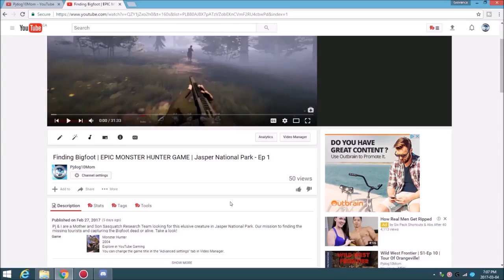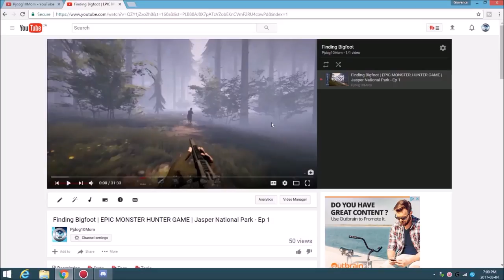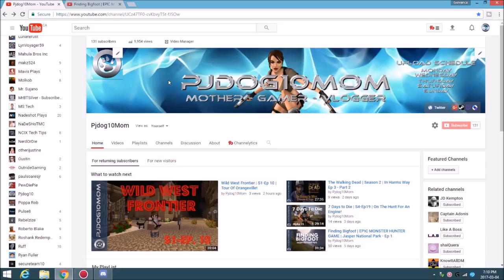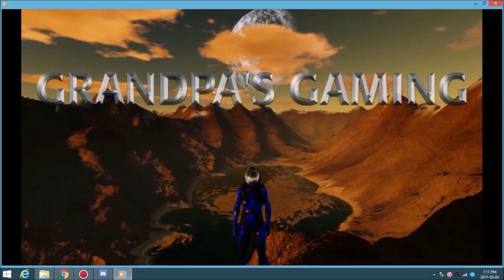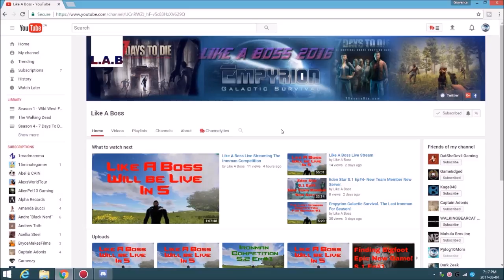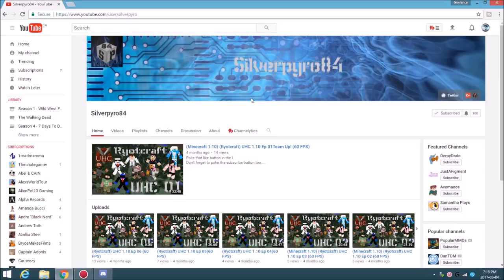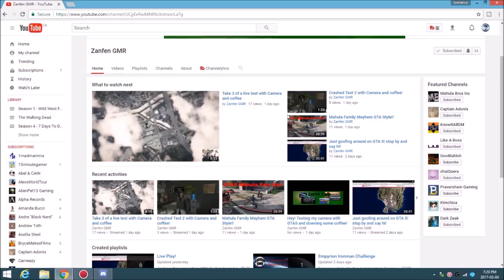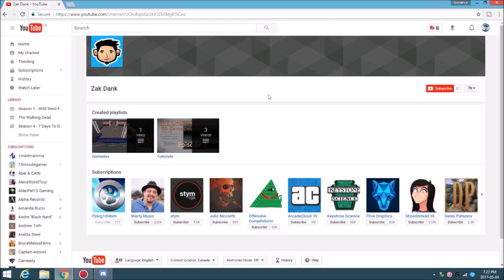SHOUT OUT SATURDAY #12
This video is to thank all my D.A.A.G.S (Dedicated. Audience. And. Genuine. This SHOUT OUT edition is to highlight all New Subscribers I gained since January's Shout Out.  All new Subscribers channel links will be added to the information below.  I will be highlighting some of my new series which I have started and will talk about some I will be ending for a while.  Thanks You all for your Support!

Upload Schedule; 1st Saturday of Each Month
Video compilation - by Pjdog10Mom
Thumbnail Design - by Pjdog10mom
Intro - Created by Pjdog10Mom